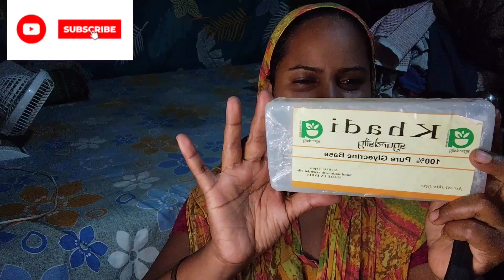Aloe Vera & Neem Soap Ghar pe Banaye ll Soap for Itchy & Irritated skin ll Herbal Soap ll Homemade.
hellofriends kaise ho aap sab I hope aap sab acche se honge to friends Aaj mein leke aayi hoon another DIY video.
Toh friends Aaj mein banaungi Homemade Aloe Vera and Neem Soap Ghar pe hi, for Itchy and irritating skin for Ahil and for you all my family members of YouTube.
So friends ham use karenge homegrown Aloe Vera and Organic Neem leaves and Khadi soap base.
Friends video kesa laga,ashaa karti hoon video aap sab ko accha Lage.
Howtomakealoeveraandneemsoap Aloevera&neemsoapathome homemadesoap herbalsoap.